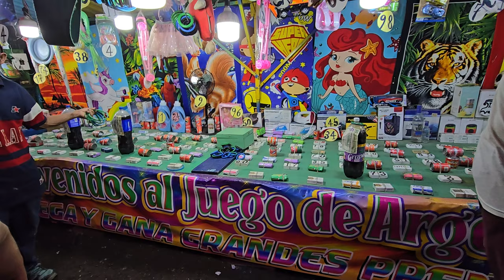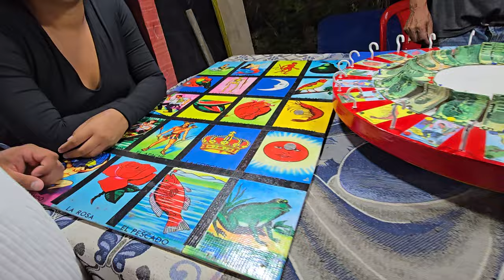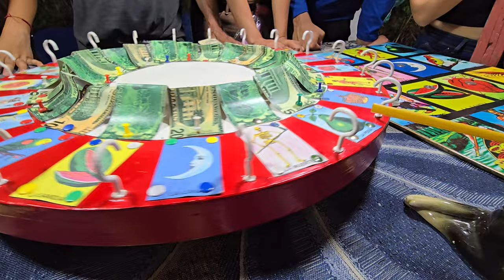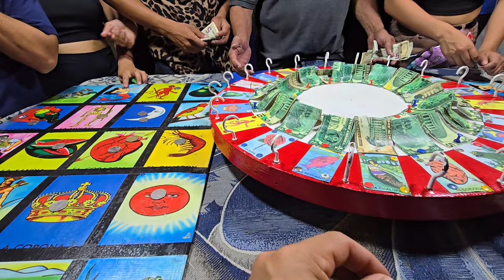MIGUEL descubrió el truco de los juegos de la FERIA y se gano $25 y una soda. Camarón salio estafado